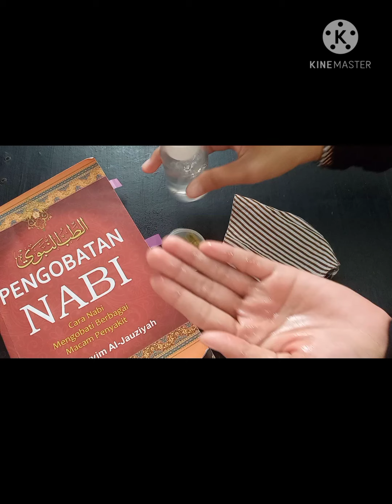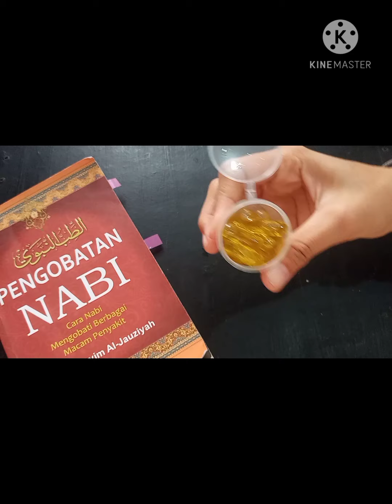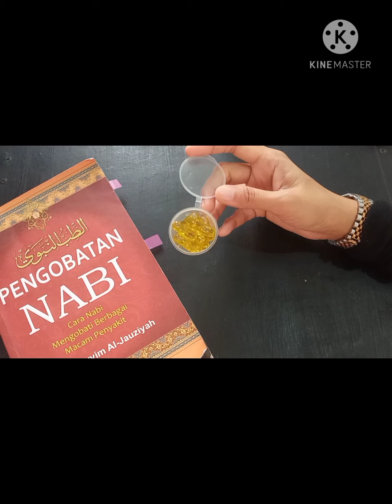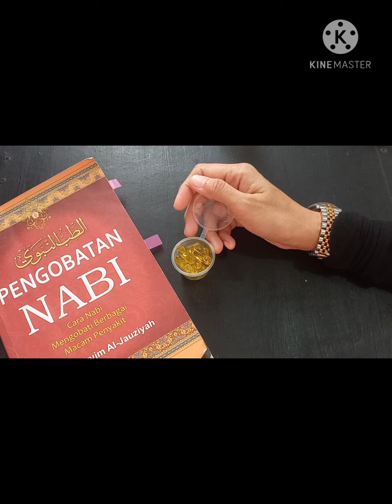Manfaat Minyak Zaitun mengobati kolesterol dan asam urat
assalamualaikum.
Obat KOLESTEROL tinggi dan ASAM URAT alami yang ampuh JSR ( Jurus Sehat Rempah ), Cara mudah, murah dan aman untuk mengatasi KOLESTEROL tinggi dan ASAM URAT.
Bahan yang di gunakan:
minyak zaitun EVOO ( Extra Virgin Olive Oil ).
salah satu metode pengobatan Thibbun nabawi, juga pengobatan herbal dan manfaat yang di dapat sangat banyak untuk kesehatan tubuh kita.

Selamat mencoba, semoga sehat selalu.